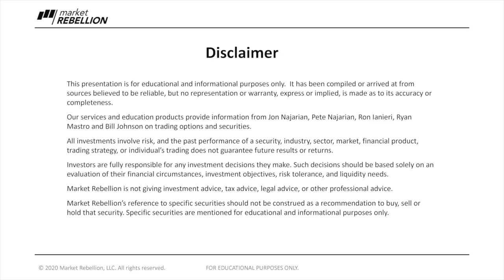The Take - Episode 122